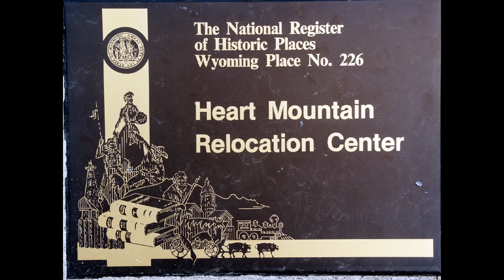Preview: audio version of the Senator Al Simpson biography by Donald Loren Hardy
In this 80-second clip from my audio book, Senator Simpson and former Commerce (and Transportation) Secretary Norman Mineta meet at the former WW2 Japanese Internment camp in Wyoming. The Simpson biography is titled: Shooting From The Lip, The Life of Senator Al Simpson